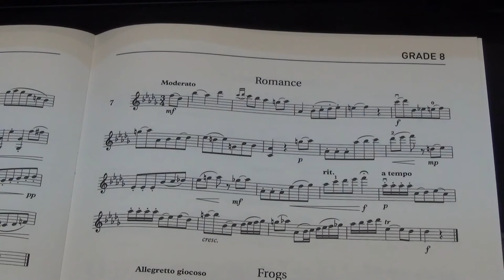Violin Grade 8 Sight Reading No 7 Moderato